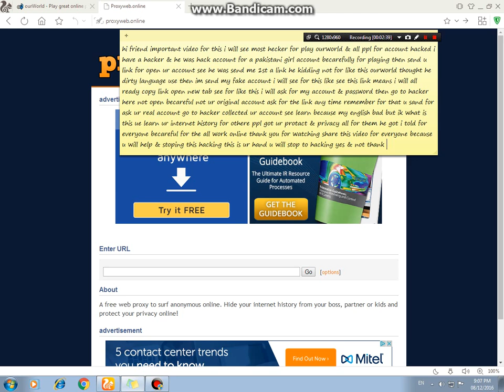be carefully online work